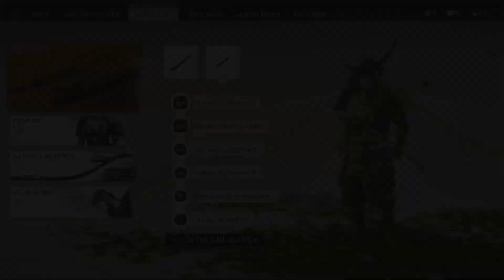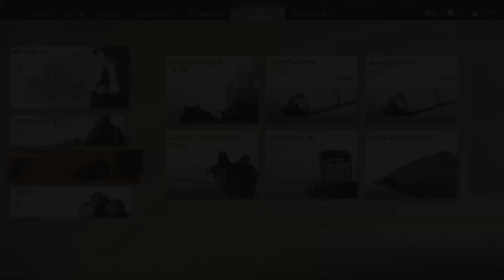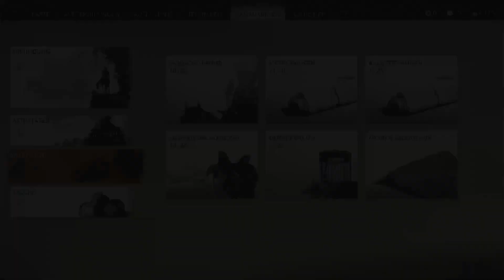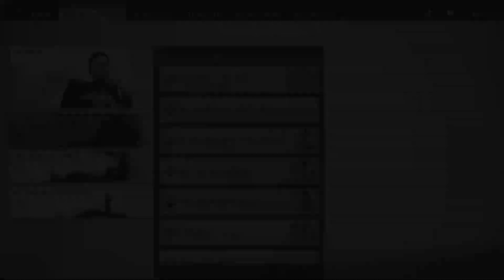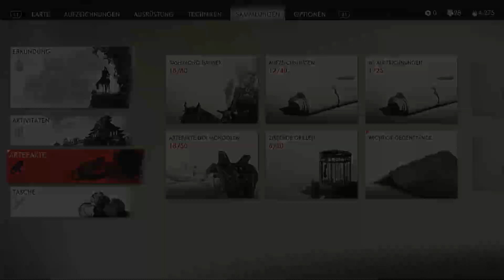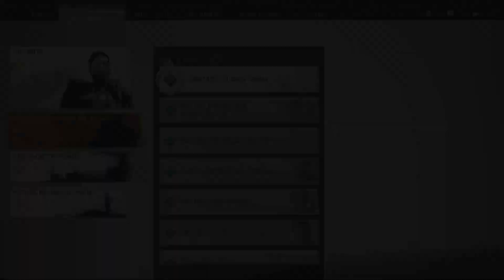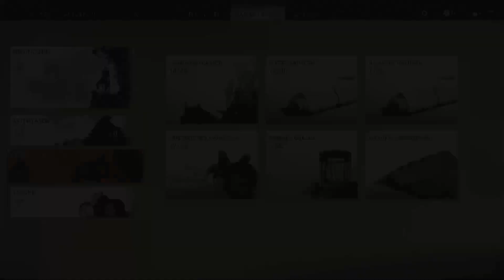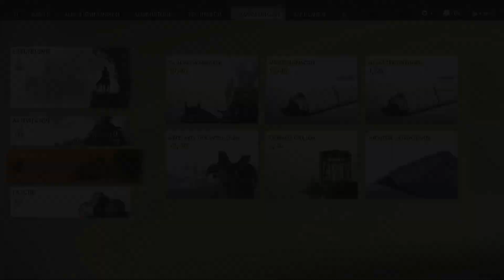In die Falle getappt | Ghost of Tsushima | #14 | PS5 | deutsch